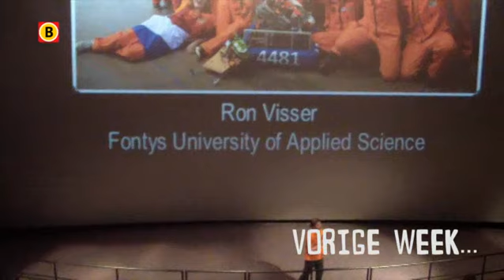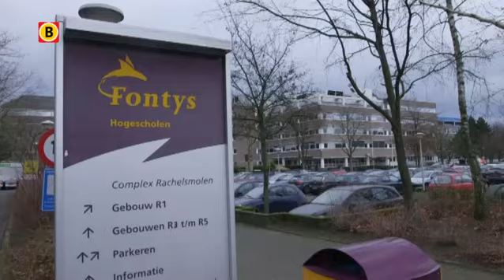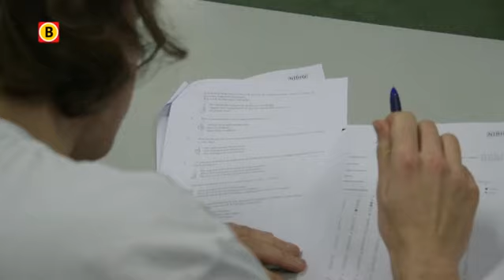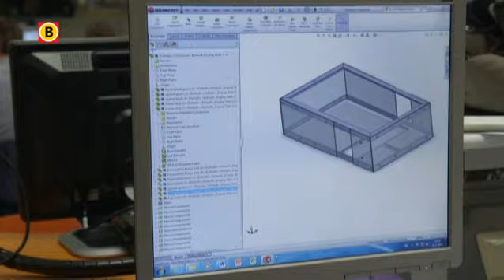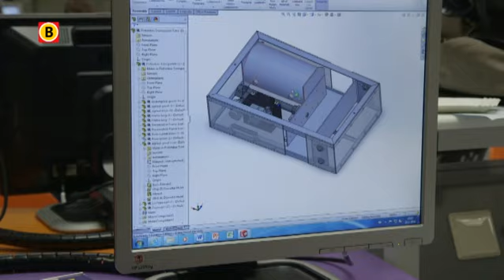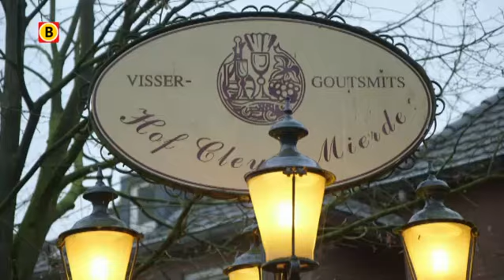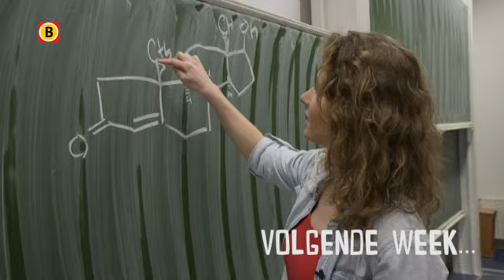Campus Eindhoven - aflevering 6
Campus Eindhoven is de docusoap waarin studenten van Technische Universiteit Eindhoven en Fontys Hogescholen het studerende leven in Eindhoven laten zien. De 15-delige docusoap is vanaf 9 maart te zien bij Omroep Brabant. De hoofdrolspelers in de soap: Marco, Ilona en Annelieke van de Technische Universiteit Eindhoven en Corbin, Aurelle en Ron van Fontys Hogescholen.